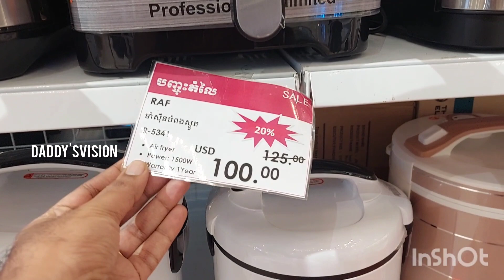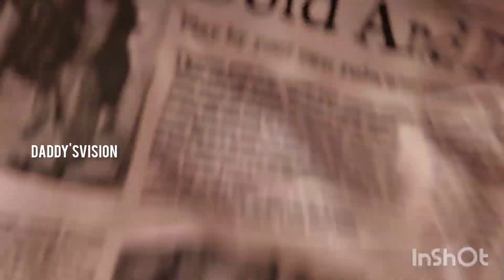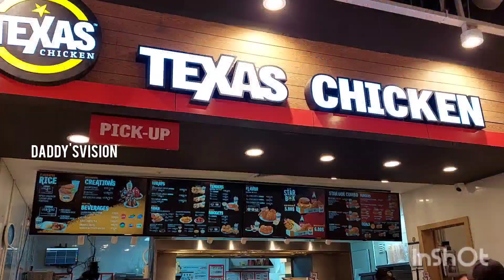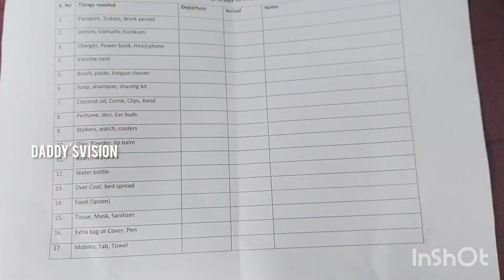நாங்க எங்க போறோம்னு பாக்கலாம் வாங்க⁉️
Hello,

Credits: Video creation by Inshot